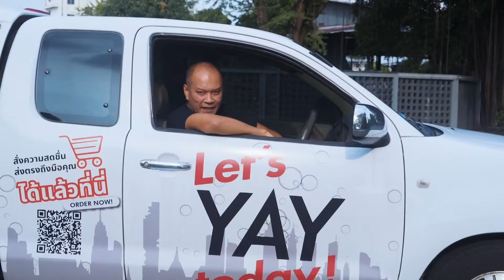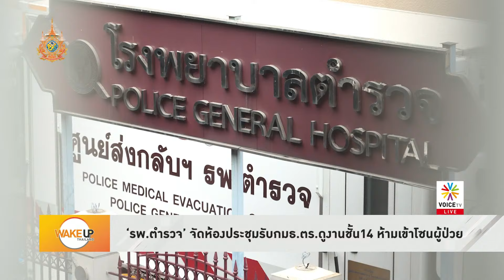ศิริกัญญา นำทีมไขก๊อกพ้น กมธ.แลนด์บริดจ์ ได้คำตอบไม่ครบถ้วนไม่ขอร่วมเป็นตรายาง